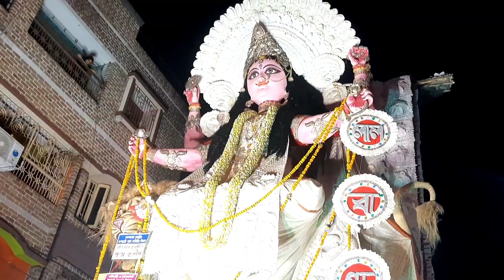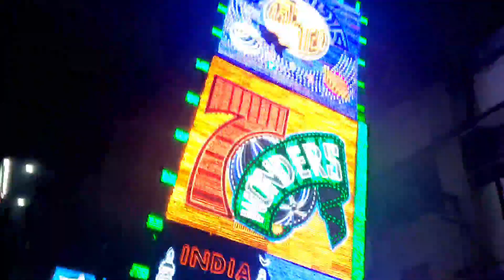চন্দননগরের বিসর্জন যাত্রা 2023